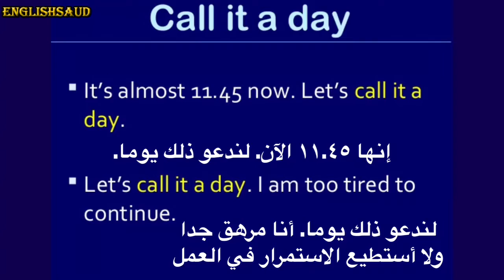English phrases | Let’s call it a day! | عبارة: لندعو ذلك يوما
حساب مبتكر لتعليم اللغة الإنجليزية بطريقة جديدة لجميع المستويات على الطريقة البريطانية. التعلم بالممارسة ومناقشة موضوعات متنوعة وشيقة من الحياة اليومية .. رحلات ومغامرات مفردات قواعد وقصص رائعة.
لنتعلم الإنجليزية معاً... سعود👍

الحساب الرسمي على جميع وسائل التواصل:

الانستقرام Instagram
EnglishSaud